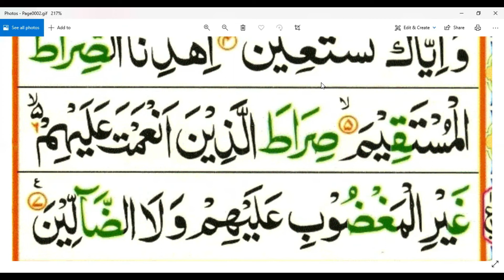Surah Fatiha | Surah Al Fatiha | Quran Reading | Surah e Fatiha Recitation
This video is about reading of surah Fatiha. Surah Al Fatiha is firts surah of Quran pak. We also read surah e Fatiha during Namaz. There are 7 ayats in Surah Al Hamd.